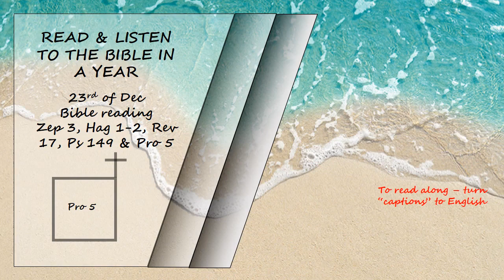Listen to the Bible in a year 24th of Dec Bible Reading Read by David Suchet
Zechariah 1 - 2, Revelation 18, Psalms 150 and Proverbs 6